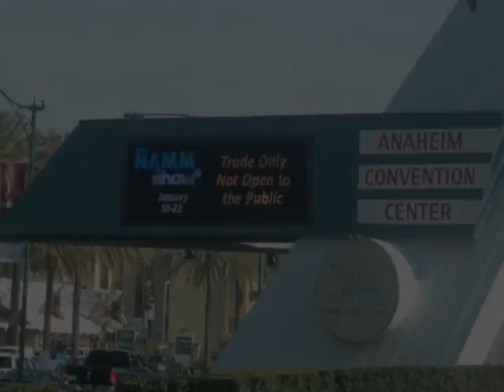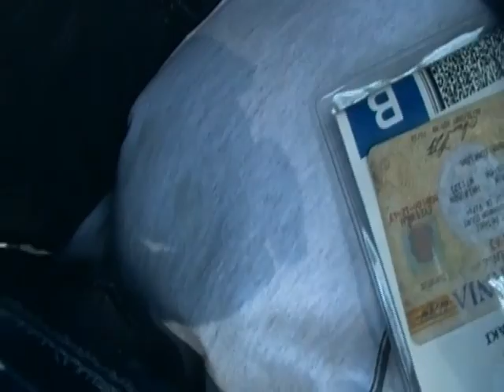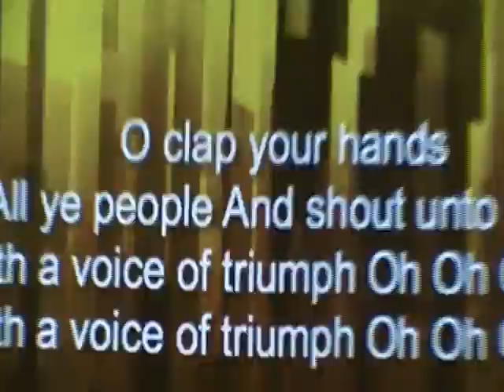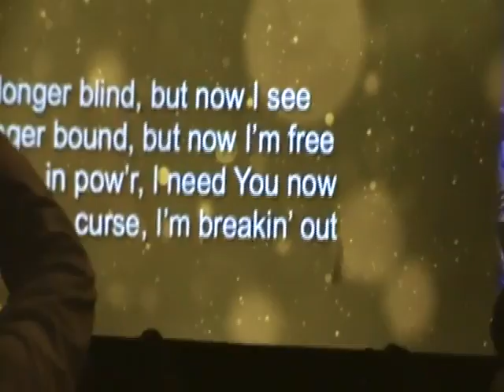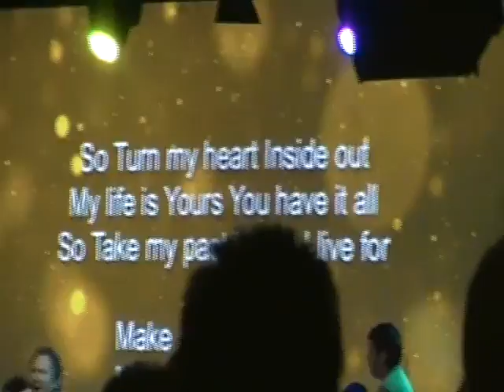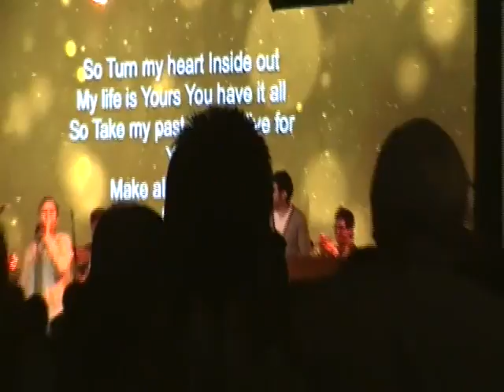NAMM SHOW 2012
This video was uploaded completely unedited and raw